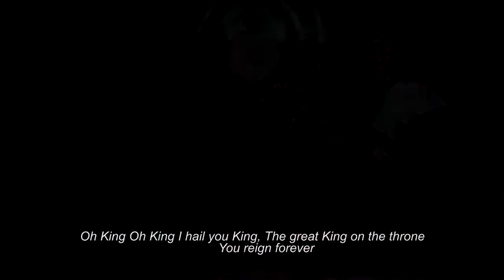OBA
OBA an inspirational song by Nike Kolawole